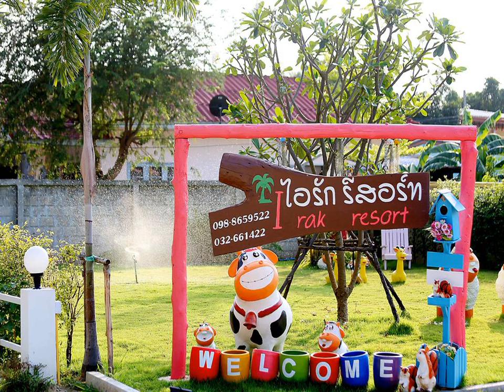Irak resort - Klong Wan - Thailand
Irak resort hotel city: Klong Wan - Country: Thailand

Address: 15/4 Moo 1, Tambon Klongwan, Ampur Muang, Prachuap Khiri Khan; zip code: 77000

Located 700 metres from Ao Manao, Irak Resort offers colorful accommodation with free WiFi. Guests can enjoy a barbecue party on their personal rooftop overlooking views of the mountains.